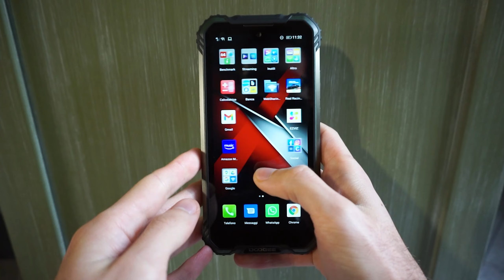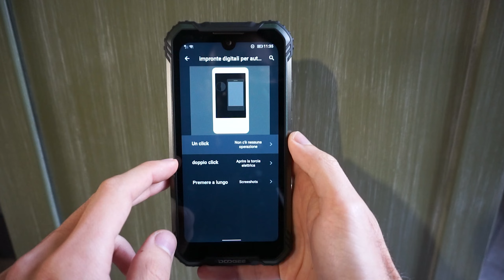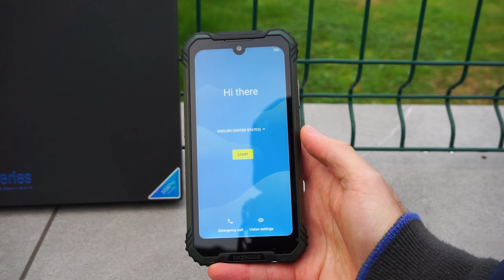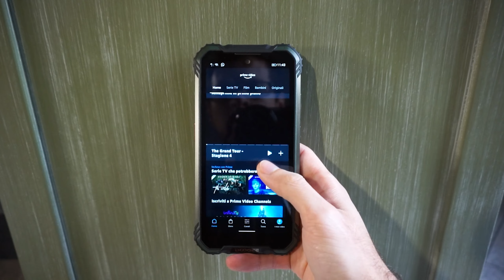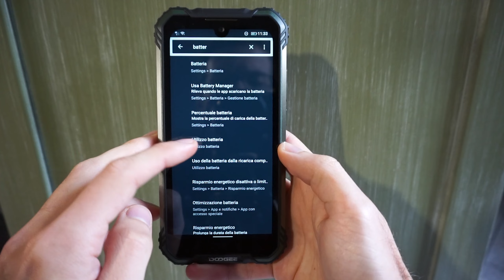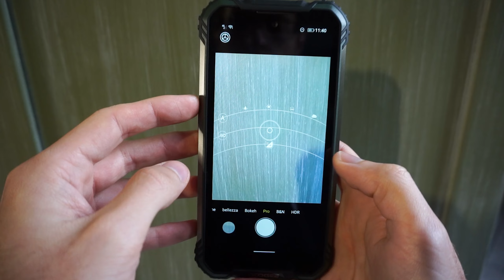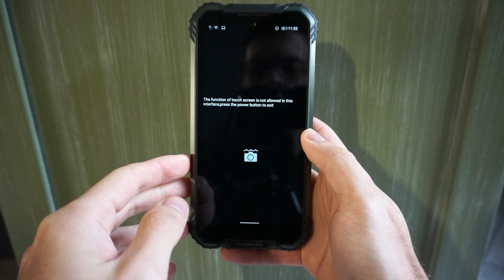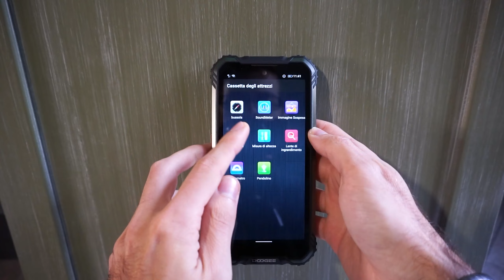DOOGEE S58 Pro 🧱 IL MATTONE DA 160€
Avete detto indistruttibile ad un prezzo accessibile a tutti? 🤔 Ci pensa DOOGEE con il suo S58 Pro che ha componenti hardware di fascia bassa ma con un scocca esterna di qualità. 💪
Esteticamente fantastico ma è una vera mattonella perchè parliamo di 284 grammi e posso dire che alla lunga si fa sentire! 🏋️

Penso che sia uno dei Rugged Phone più economici del mercato perché viene proposto a 160€ circa da mesi (199€ prezzo ufficiale). Potrebbe essere l’acquisto ideale per chi lavora in cantiere, per chi vuole gettare il telefono in ogni angolo senza preoccuparsi di sporcarlo o danneggiarlo e soprattutto per chi non ha grosse pretese lato prestazioni.

📝LEGENDA:
00:00 - INTRO
00:28 - CONFEZIONE E ACCESSORI
01:07 - CARATTERISTICHE
06:04 - IL DISPLAY
07:40 - BATTERIA
08:44 - FOTOCAMERE
11:21 - NELL'UTILIZZO
13:40 - GAMING RR3
14:14 - IN CONCLUSIONE

📷Video registrato da Sony Alpha 5100L
🎙️Microfono RODE utilizzato

➽ Le migliori offerte Amazon della giornata
➽ La mia vetrina su Amazon